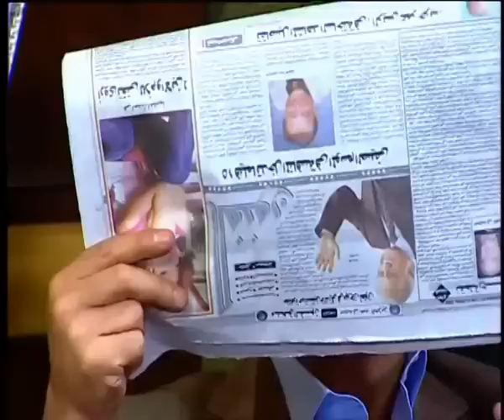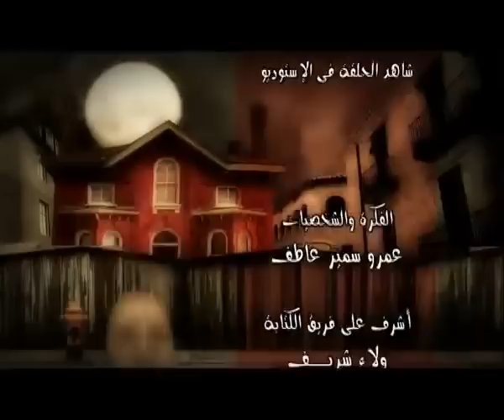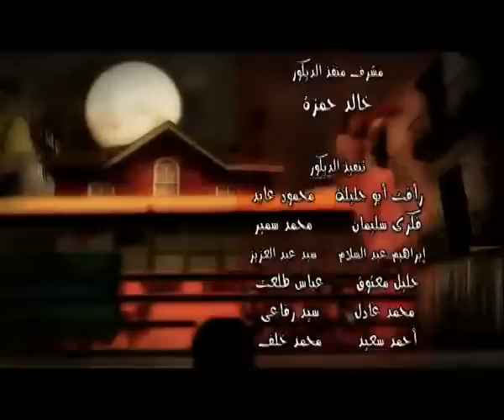بوظت الاكل كله يا حمار انت | هتموت ضحك على رمزي الغبي لما كان طالع طباخ عمل ايه